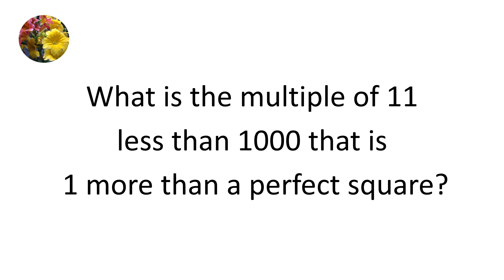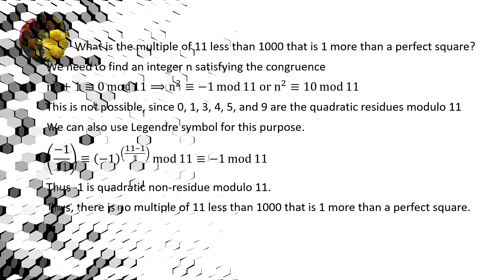Number Theory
What is the multiple of 11 less than 1000 that is 1 more than a perfect square?